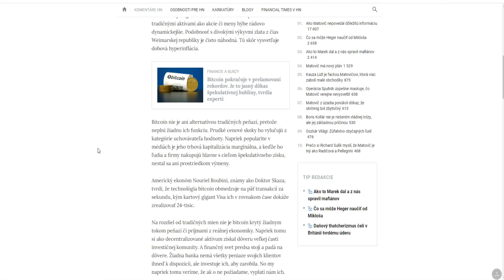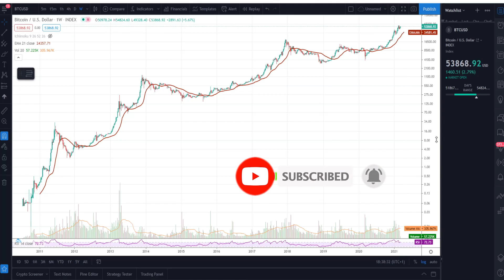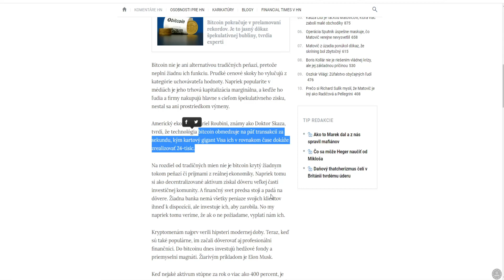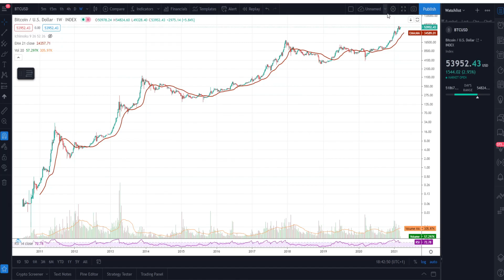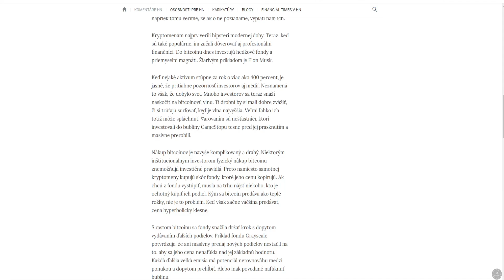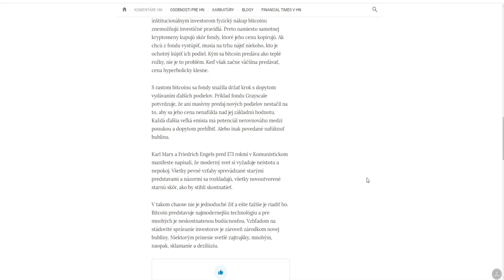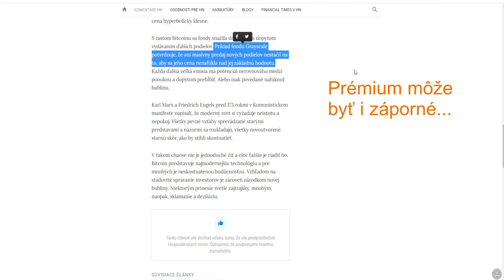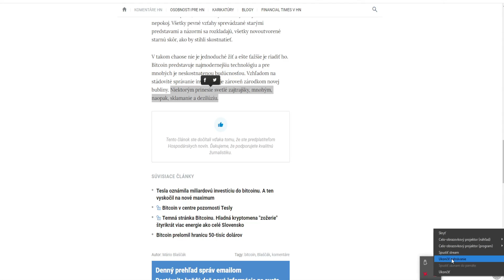Bitcoin je komunistickým manifestom podľa Hospodárskych Novín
Reakcia na článok pána Mária Blaščáka "Bitcoin je komunistickým manifestom modernej doby" zo 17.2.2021.

Poznámka: Nie som finančný poradca a vaše rozhodnutia, sú vašimi rozhodnutiami a vašou zodpovednosťou! Trading View s bonusom